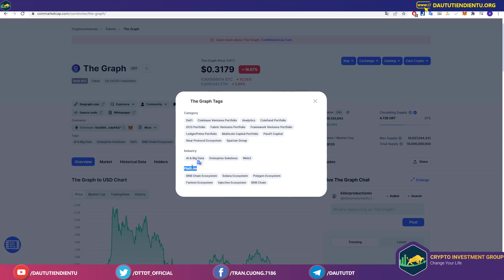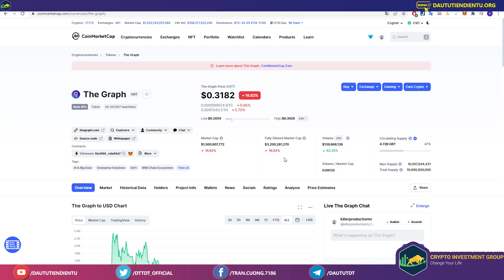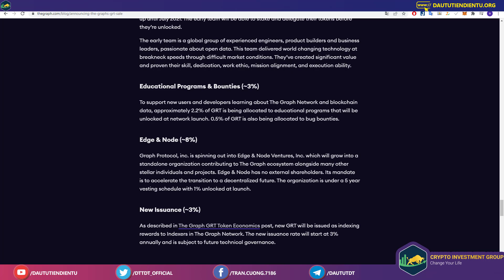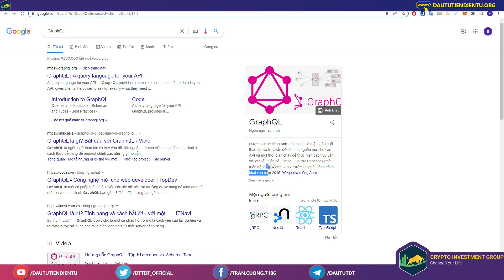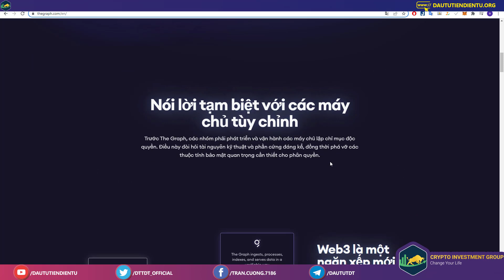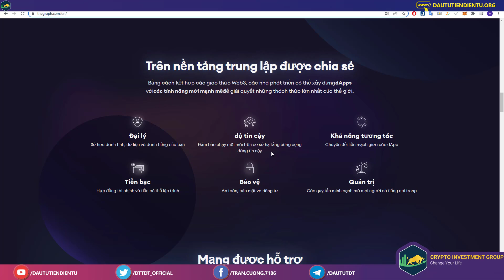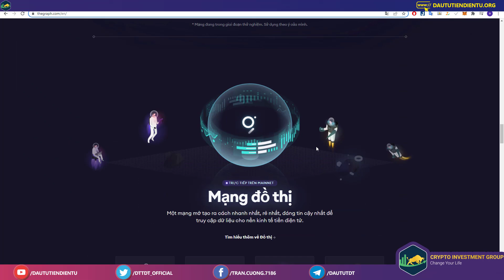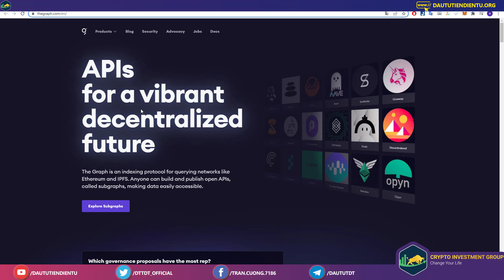THE GRAPH (GRT) - CUỘC CÁCH MẠNG WEB3?